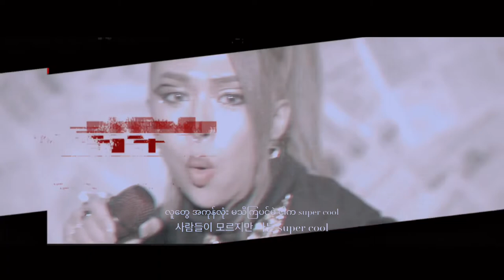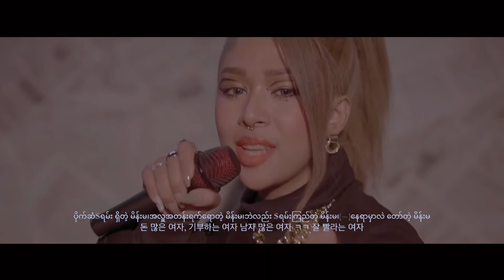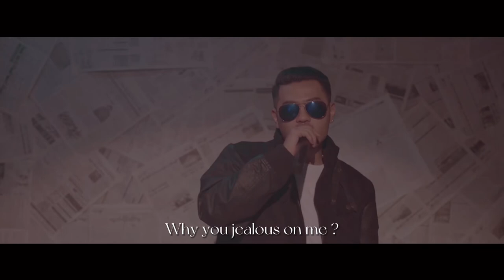Kate ft: Mg Thiha - Why You Jealous On Me? (Music Video)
Music produce & Mix Down by @mgthiha4343